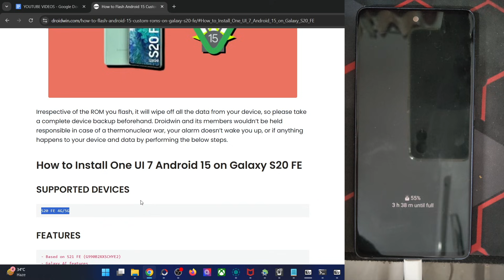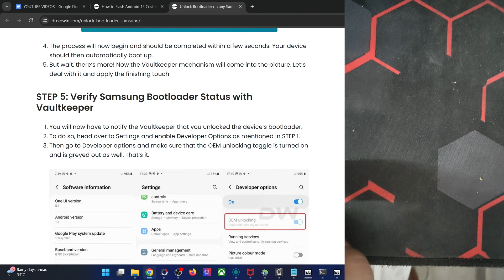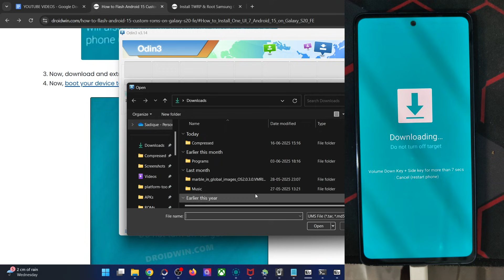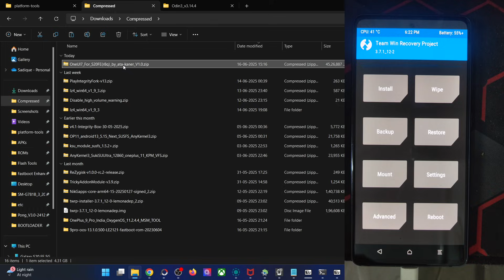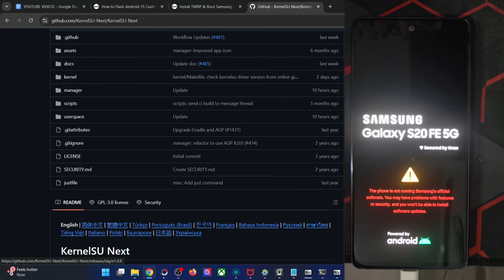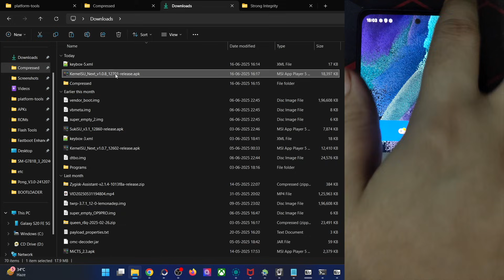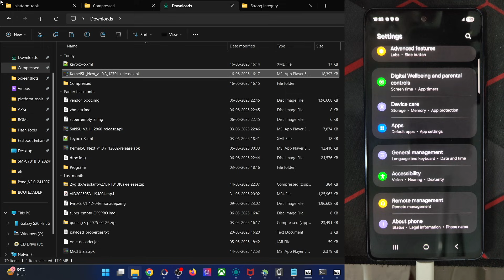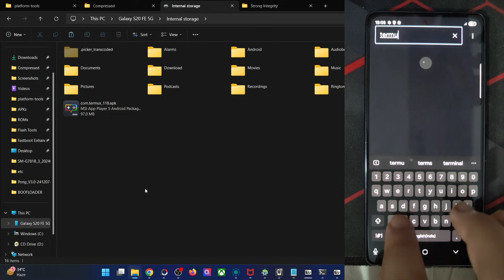How to Install One UI 7 on Galaxy S20 FE & Root via KSU Next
In this video, we will show you the steps to install the latest One UI 7 based on Android 15 onto your Galaxy S20 FE.

00:00 Supported Devices/Features/Bugs
00:27 Download ROM
00:39 Android SDK Platform Tools
00:48 Unlock Bootloader
02:55 Download Odin
03:10 Boot to Download Mode
03:38 Install TWRP Recovery
06:26 Format Data and Partitions
07:08 Flash One UI 7 on Galaxy S20 FE
08:23 Format Data
11:09 Check out One UI 7 on Galaxy S20 FE
14:07 Root One UI 7 via KSU Next [Optional]